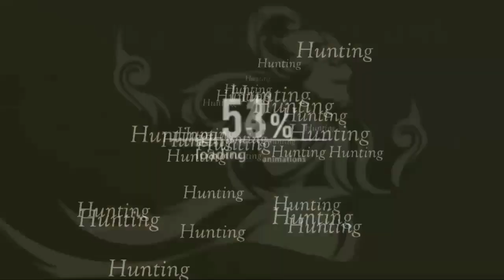Mas Rian dapat undangan dari istana negara ‼️RMH 005 yang jalan perdana‼️RMH 006 bermasalah pada ac